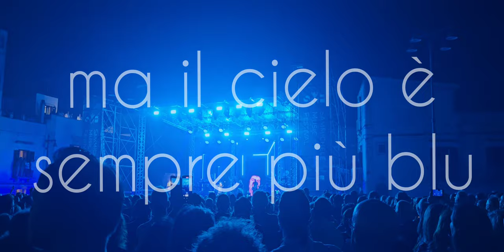Loredana Bertè "Ma il cielo è sempre più blu" live - Sammichele di Bari, 5 Agosto 2023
Ma il cielo è sempre più blu

di Rino Getano, 1975

La canzone, che nel formato originale durava 8:23, venne originariamente divisa in due parti (una per lato): Ma il cielo è sempre più blu - Parte I e Ma il cielo è sempre più blu - Parte II. La versione completa venne in seguito pubblicata nella raccolta Gianna e le altre... del 1990.

live a Sammichele di Bari
5 Agosto 2023

Ivano Zanotti alla batteria,
Stefano Cerisoli e Marco Grasselli alle chitarre,
Alberto Linari alle tastiere,
Pierluigi Mingotti al basso
coriste Aida Cooper e Annastella Camporeale.

TESTO

Chi vive in baracca, chi suda il salario
chi ama l'amore e i sogni di gloria
chi ruba pensioni, chi ha scarsa memoria
Chi mangia una volta, chi tira al bersaglio
chi vuole l'aumento, chi gioca a Sanremo
chi porta gli occhiali, chi va sotto un treno
Chi ama la zia chi va a Porta Pia
chi trova scontato, chi come ha trovato
Ma il cielo è sempre più blu uh uh, uh uh,
ma il cielo è sempre più blu uh uh, uh uh, uh uh...
Chi sogna i milioni, chi gioca d'azzardo
chi gioca coi fili chi ha fatto l'indiano
chi fa il contadino, chi spazza i cortili
chi ruba, chi lotta, chi ha fatto la spia
Chi è assunto alla Zecca, chi ha fatto cilecca
chi ha crisi interiori, chi scava nei cuori
chi legge la mano, chi regna sovrano
chi suda, chi lotta, chi mangia una volta
chi gli manca la casa, chi vive da solo
chi prende assai poco, chi gioca col fuoco
chi vive in Calabria, chi vive d'amore
chi ha fatto la guerra, chi prende i sessanta
chi arriva agli ottanta, chi muore al lavoro
Chi è assicurato, chi è stato multato
chi possiede ed è avuto, chi va in farmacia
chi è morto di invidia o di gelosia
chi ha torto o ragione,chi è Napoleone
chi grida "al ladro!", chi ha l'antifurto
chi ha fatto un bel quadro, chi scrive sui muri
chi reagisce d'istinto, chi ha perso, chi ha vinto
chi mangia una volta,chi vuole l'aumento
chi cambia la barca felice e contento
chi come ha trovato,chi tutto sommato
chi parte per Beirut e ha in tasca un miliardo
chi è stato multato, chi odia i terroni
chi canta Prévert, chi copia Baglioni
chi fa il contadino, chi ha fatto la spia
chi è morto d'invidia o di gelosia
chi legge la mano, chi vende amuleti
chi scrive poesie, chi tira le reti
chi mangia patate, chi beve un bicchiere
chi solo ogni tanto, chi tutte le sere